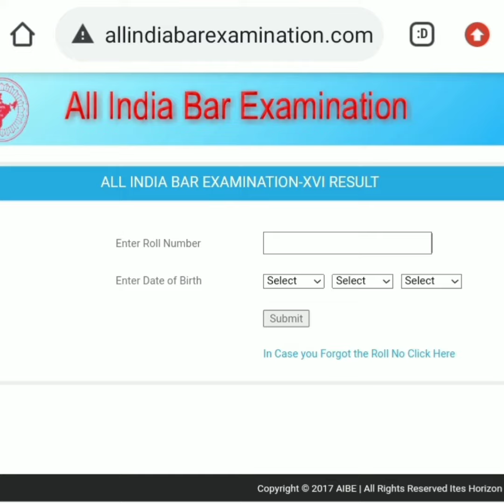aibe16 Results Announced || website details ||Question papers || materials for AIBE 17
Notification regarding Result for AIBE-XVI
( Notification No: AIBE/WS/234) (03rd Feb, 2022)

“The Result for AIBE-16 conducted on 31st October 2022 is available.

AIBE 17 will be announced soon.

AIBE previous years question paper and answer (keys)